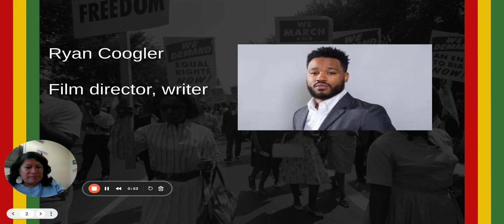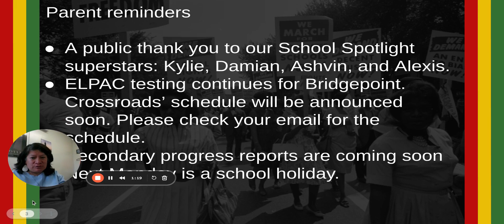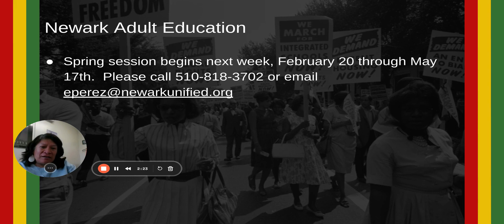February 13 2024 announcements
Mardi Gras/Carnaval, Person of the Week, League of Women Voters assembly, new English credit opportunity, Newark Adult Education spring session starts next week